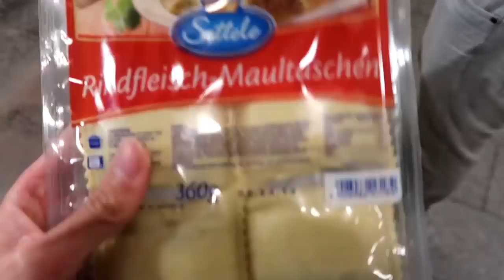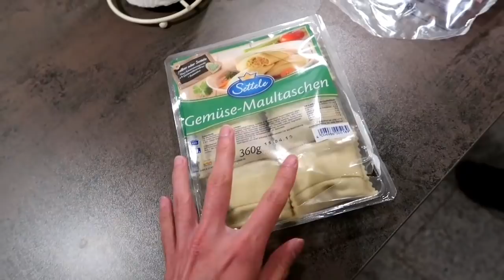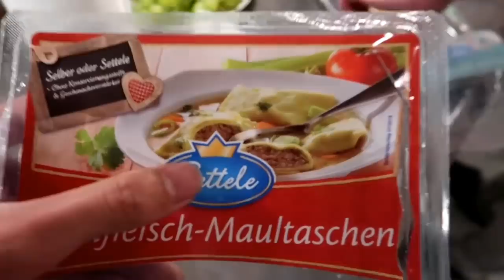GayVlog Minggu || Sepedaan|| Test Mobil ||| Masak